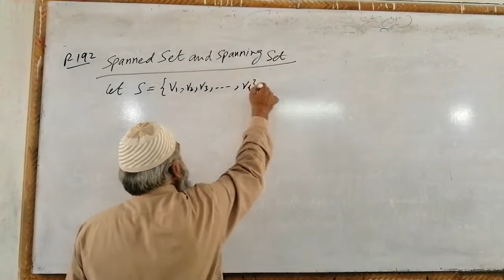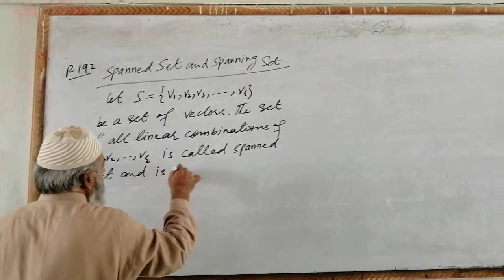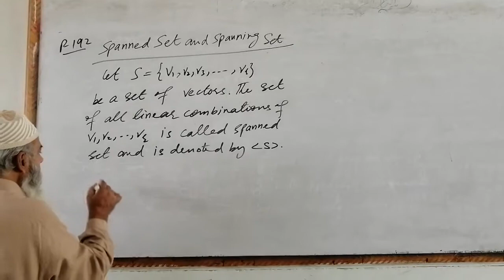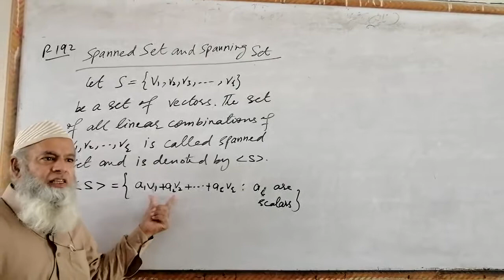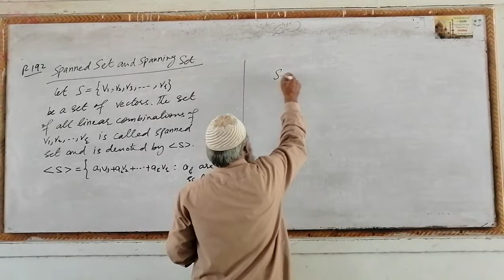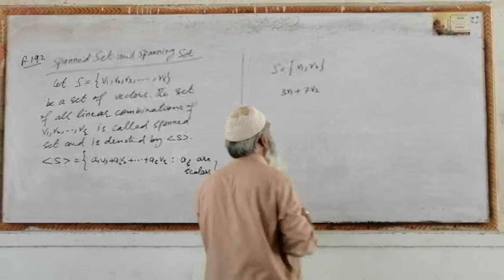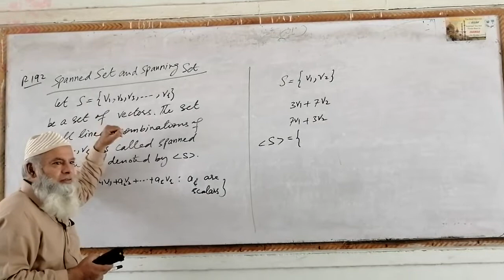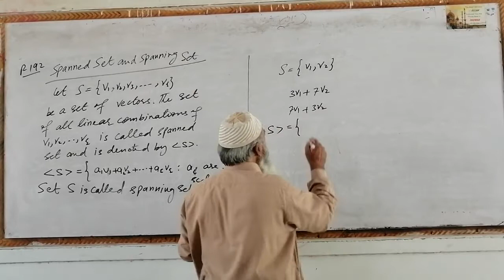MATH-201, Lec#21, Spanned Set and Spanning Set